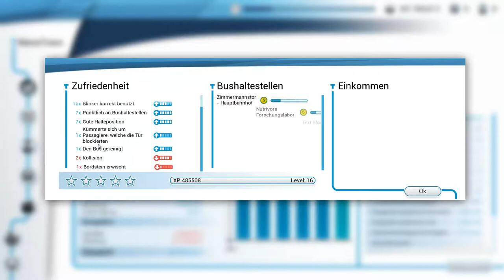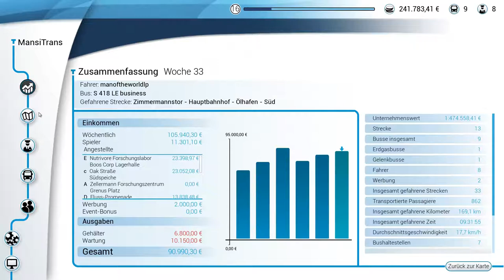Es kann nur besser Werrden #18 Bus Simulator 18